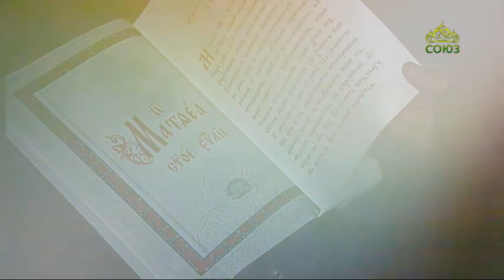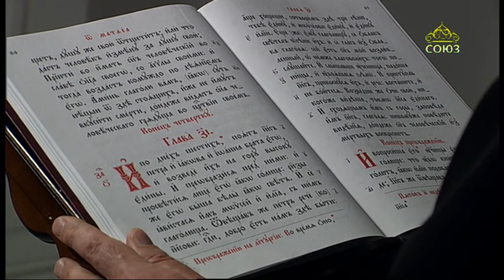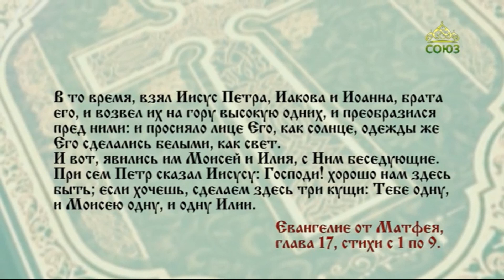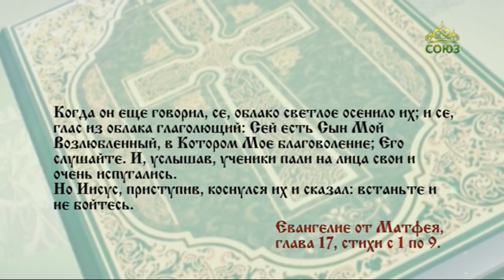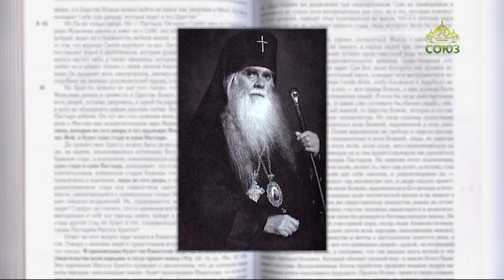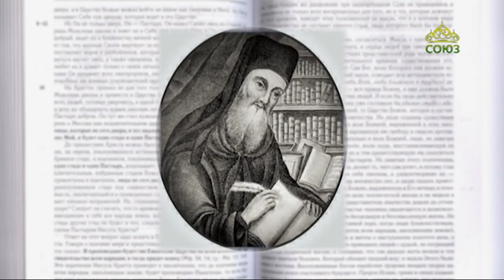Читаем Евангелие 19 августа 2021. Евангелие от Матфея. Глава 17, ст.1-9.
Когда он еще говорил, се, облако светлое осенило их; и се, глас из облака глаголющий: Сей есть Сын Мой Возлюбленный, в Котором Мое благоволение; Его слушайте.